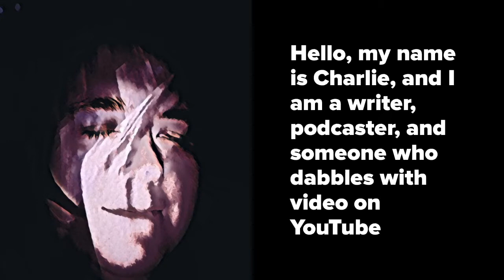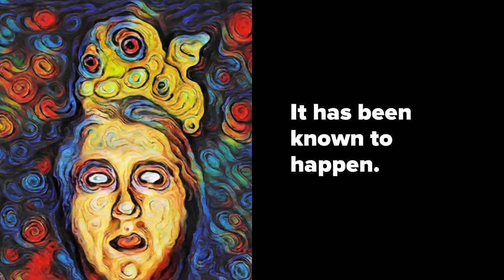Milwordy, Am I doing it? Can I do it? Announcement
Let me know what you are doing. I have so many ideas. I think the plan will hold.